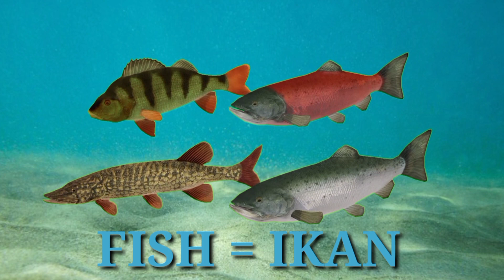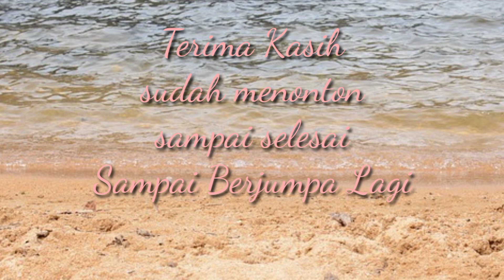hewan ikan buaya harimau badak srigala dengan animasi suara dan gambar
Assalamualaikum
Salam damai, salam lestari

Hallo semua, Selamat datang di Salman channel

Kali ini video Yang salman upload adalah favorit anak-anak video animasi hewan
binatang
ikan
buaya
harimau
badak
srigala

Agar lebih mengasikkan Salman
dilengkapi dengan animasi  visual gambar, audio suara hewan dan nama hewan

Semoga bermanfaat
Semoga menghibur

Selamat menonton sampai selesai